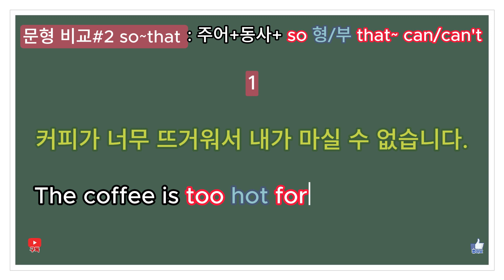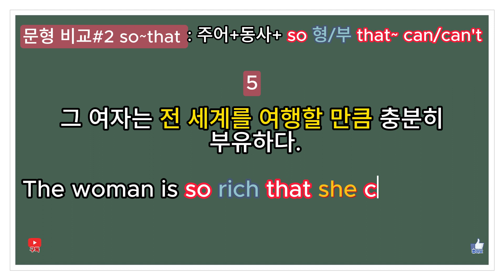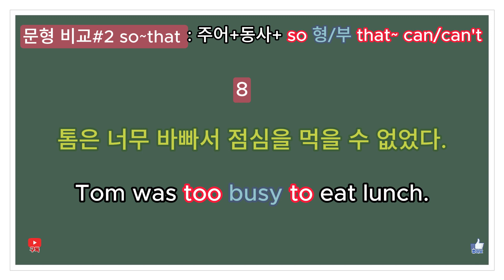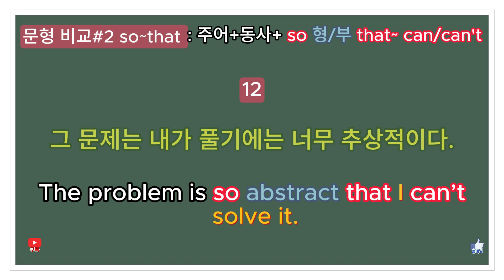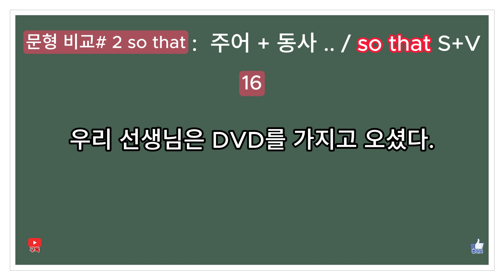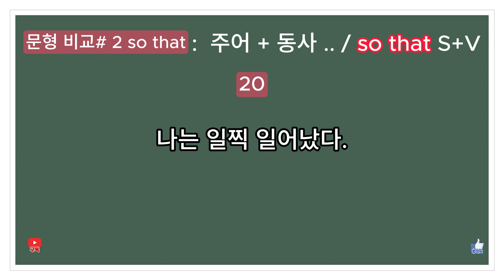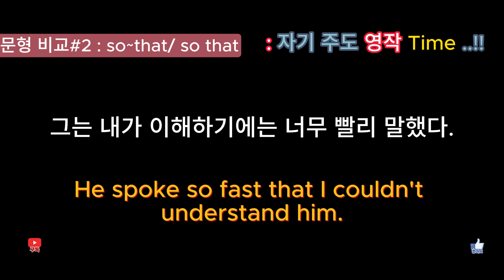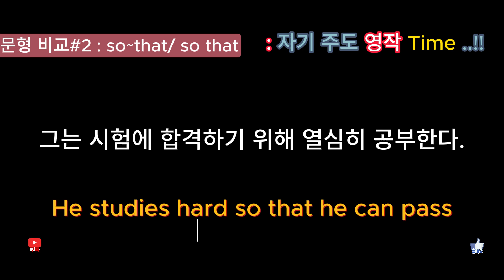문형 비교 #2 : so~that / so that 용법 정리..!!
Point 1 ] 주어 + 동사 + so 형/부 that s +can/can't + v "~너무~해서 ~하다."
=주어 + 동사 +  형/부  enough to v  or  too 형/부  to v

Point 2 ] 주어+동사/ so that s v  "~하기 위해서"
=주어+동사/ in order to v  or  to v